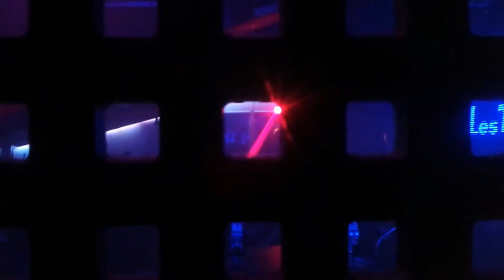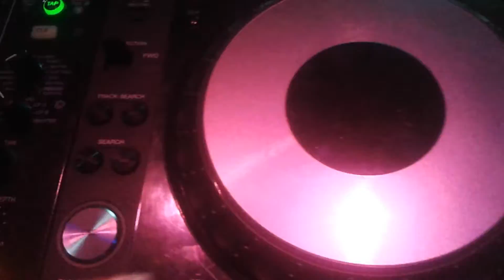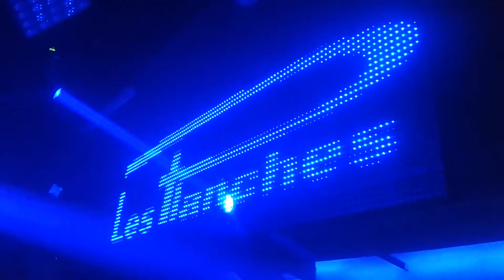Les boites de nuits Les planches Deauville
Coucou les p'tites muses j'ai été invité à visiter la discothèque "les planches" quelques mois après la réouverture. Cette boite à la notoriété folle se trouve en Normandie à 2 pas de la plage. Les boîtes de nuit toute notre jeunesse hein ?
C'est bourré de clichés mais on y va quand même en espérant rencontrer le grand amor... ou prendre une bonne cuite avec les copines ???
Raconte moi  en commentaire un truc abusé ou marrant qui t'est arrivé en boîte ! Moi je me ridiculise dès que je vais guincher sur la piste, mais j'men fiche.

Pour discuter et en voir davantage en photo et en vidéo venez sur mon Vlog